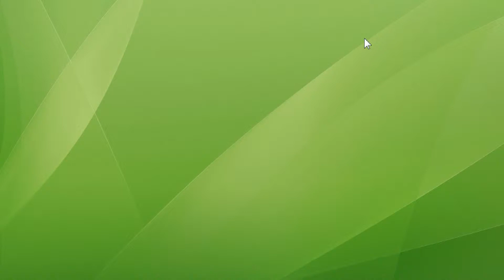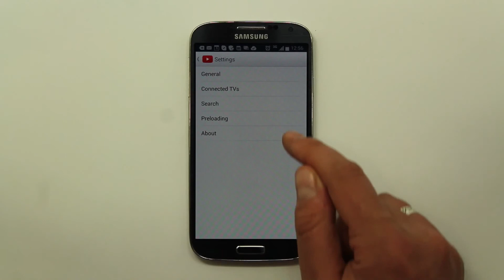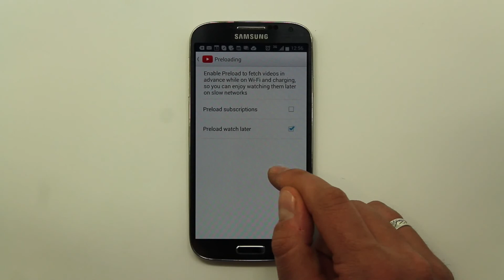Save Your Data - YouTube Clip Saving